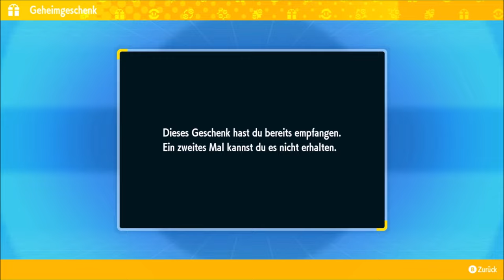Das MO-MO-MANIE DLC 🕺 | POKÉMON PURPUR MO-MO-MANIE DLC 👹🐭 / DEUTSCH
Pokemon Purpur deutsch:

Heute zieht es uns nochmal nach Kitakami zurück durch das neue Kostenlose Mo Mo Manie Dlc.